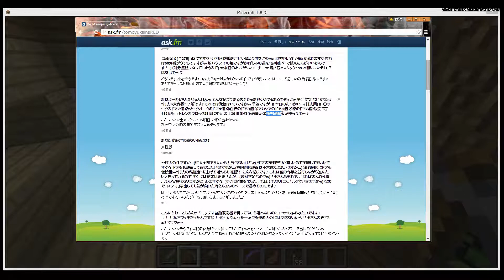今日はケンタッキー♪【マインクラフト】♯281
・ご質問等ある場合はこちら↓
ask.fm/tomoyukainaRED